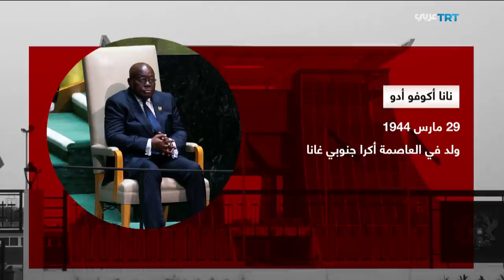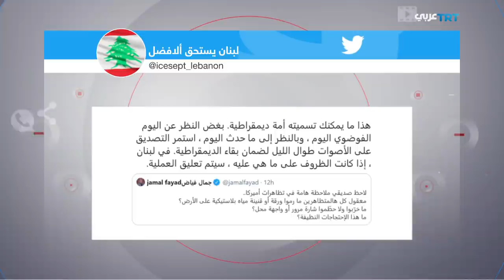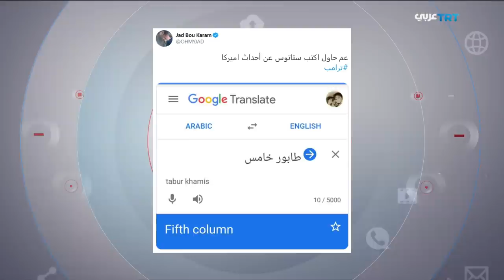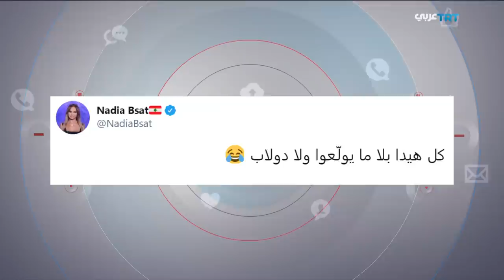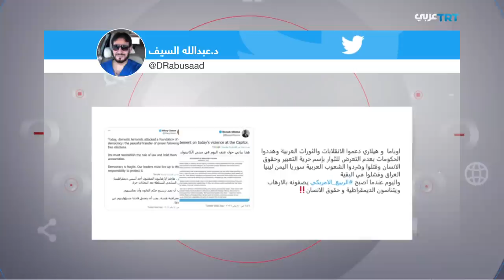بايدن رئيسا وترمب يقر بالهزيمة| المجال 407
- بايدن رئيسا وترمب يقر بالهزيمة.
- تركة ترمب الاقتصادية الثقيلة.
- الاتفاق النووي في مهب الريح